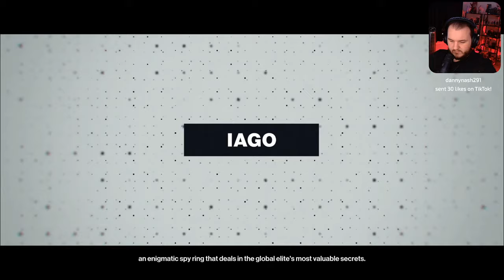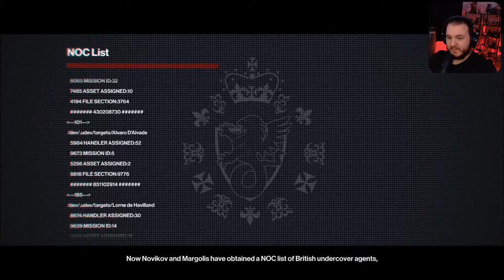Hitman World of Assassination - All Hitman Campaigns - Part 1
Hitman World of Assassination Gameplay Walkthrough. Welcome to the official gameplay series of the Hitman World of Assassination Let's Play. This playthrough will include the Hitman World of Assassination main story, PC gameplay, first impressions, cutscenes, cinematics, all character upgrades, all skill unlocks, all missions including beginning and ending, and a review. This video series will contain Hitman World of Assassination gameplay livestreamed and recorded at 1080p 60FPS.

WORLD OF ASSASSINATION

HITMAN 3 is the best place to play every game in the World of Assassination trilogy. If you’ve already played HITMAN 2 on Steam, the locations that you can access in that game will be converted into an ‘Access Pass’ for HITMAN 3 when you buy the latest game. The Access Pass DLCs will be applied to your account and the locations will be available and ready to play from the first time you launch the game.

BECOME A PROFESSIONAL ASSASSIN

HITMAN 3 is the dramatic conclusion to the World of Assassination trilogy. Become Agent 47, a legendary assassin and use creativity and improvisation to execute the most ingenious and spectacular eliminations, in sprawling sandbox locations all around the globe.

ELIMINATE THE PARTNERS OF PROVIDENCE

Agent 47 must join forces with his long-lost friend Lucas Grey to eliminate the partners of Providence - but they are forced to adapt as their hunt intensifies. When the dust settles, 47 and the world he inhabits will never be the same again.

Travel to exotic locations in a globetrotting adventure and experience rich and detailed environments that are packed full of opportunities. From a skyscraper in Dubai to the colourful streets of Chongqing and the vineyards of Mendoza, each HITMAN 3 location has been meticulously crafted with an extremely high level of fidelity. IO Interactive’s award-winning Glacier technology powers HITMAN 3’s tactile and immersive game world to offer unparalleled player choice and replayability.